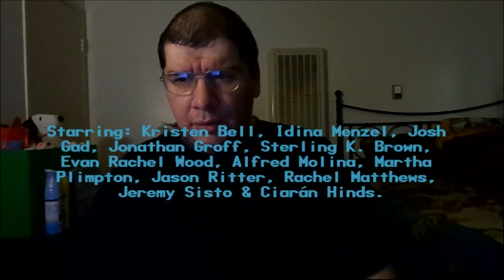Frozen II (2019): Joseph A. Sobora's Movie Review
My Movie Review of "Frozen II" (2019).
Starring: Kristen Bell, Idina Menzel, Josh Gad, Jonathan Groff, Sterling K. Brown, Evan Rachel Wood, Alfred Molina, Martha Plimpton, Jason Ritter, Rachel Matthews, Jeremy Sisto & Ciarán Hinds.

Written By: Jennifer Lee, Chris Buck, Marc E. Smith, Kristen Anderson-Lopez & Robert Lopez. Directed By: Chris Buck & Jennifer Lee.